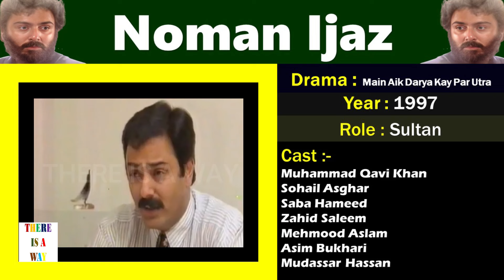Nauman Ijaz Evolution | Evergreen Pakistani Actor Noman Ejaz Dramas Recap 1990-2000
Nauman Ijaz Evolution | Evergreen Pakistani Actor Noman Ejaz Dramas Recap

Nauman Ijaz is a Pakistani television and film actor anchorperson.
Noman started his acting career from minor roles in 1988 and then
his major role was in old ptv drama fishar 1990 and then his career
was boosted by drama serial dasht and nijaat in 1993 and then he
never look behind.Noman ijaz is married and have three children.

List of PTV Actor Nauman Ijaz Dramas/Long Play /Telefilms / Eid Play :-

Drama Name   Character   On Air

1Fishar    Ahmed Jamal  1990
2Patt Jhar   Majid   1991
3Rustum Aur Suhrab  Akhtar   1992
4Dasht    Mir Balaaj       1993
5Nijat    Huzoor Baksh  1993
6Talaash   Saleem   1993
7Eindhan   Arslan   1994
8Uraan    Adnan   1995
9To To    Atta Yazdani  1995
10Ranjish   Zahid   1996
11Ilzam    Nasir Ali  1996
12Yeh Zindagi   Sheraz   1997
13Shanakht   Tanveer   1997
14Main Aik Darya Kay Par Utra Sultan   1997
15Pehli Chori   Ali   1999
16Larki Ik Sharmili Si  Tofeeq   1999
17Aansoo   Sami Khan  2000
18Mein Hu Na   Murad   2000